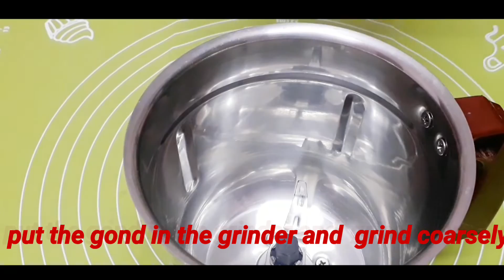स्वादिष्ट और पोषण से भरपूर ऑर्गेनिक गोंद के लड्डू | gond ke Laddu | palace kitchen recipe